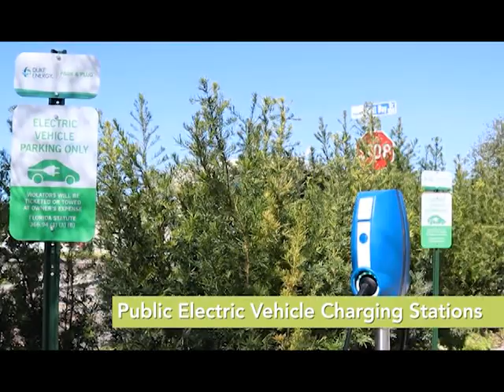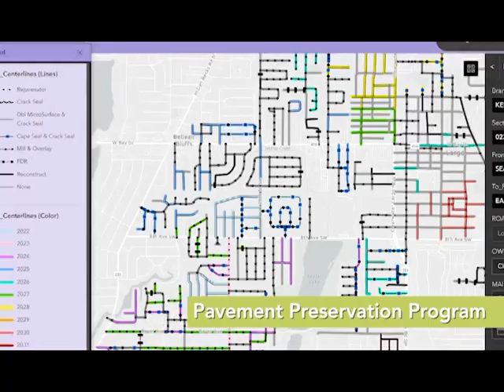Mayor's Coffee Chat: July 2, 2024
Join Mayor Woody Brown on the first Tuesday of each month at 8:30am on Facebook.com/CityofLargo.*